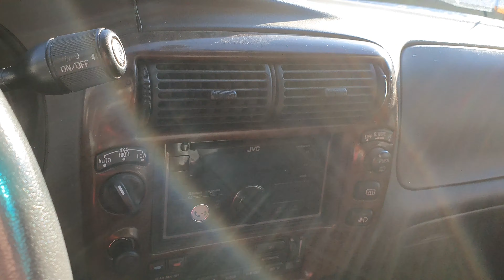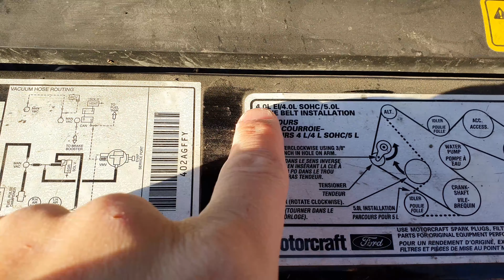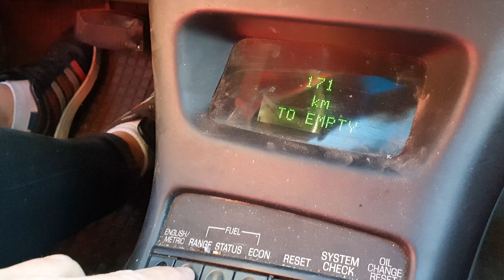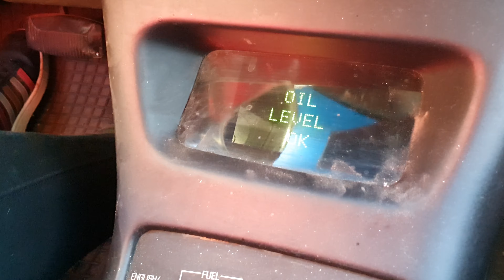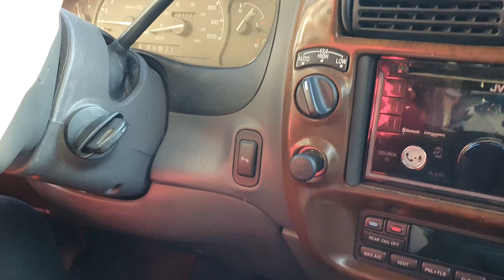New Vehicle Unveiling - Project Black Panther - DIY 4x4 SUV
WERE YOU ABLE TO GUESS WHAT IT WAS!?

It took so much effort to hold back telling you what the
new project vehicle was! LOL

You guys know me all to well, as soon as we bought it, I wanted to tell the world. I couldn't be happier with this purchase. LIKE COME ON! $500 for a working suv, It was a great deal.
Now sure, it has issues, like the heater core, rad, ect... But a deal none the less.
We really hope you enjoy the new project videos coming out. We have so many sweet plans for this monster, and we are so privileged that we get to take you along for the ride!

DO WHAT MOVES YOU !

To everyone that made this new season possible!

Decal Werx
Instagram.com/Decal_Werx

Red Dog Fabrication
Instagram.com/RedDogFabrication
RedDogFabrication.Ca

Speedy Apollo Auto Center
203 58 ave SW, Calgary AB

Lakeview Automotive
245 58 ave SW, Calgary AB

Team ATLAS @ Woodridge Ford
11580 24 st SE, Calgary AB

CarZilla.ca
1814 14 ave NE, Calgary AB

Mishimoto
Mishimoto.com
1.877.GOMISHI (466.4744)

Lion City Media
Instagram.com/LionCityMedia
Facebook.com/LionCityMedia